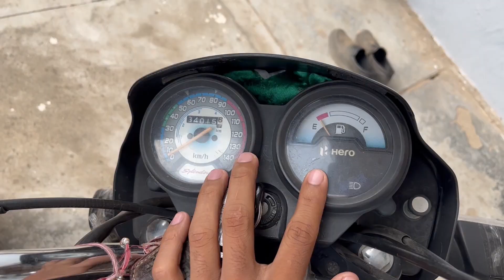No Nut & No Beard November Challenge Accepted 🤘🏻